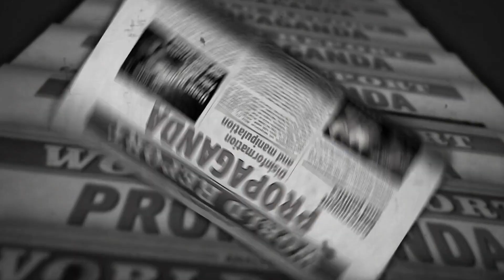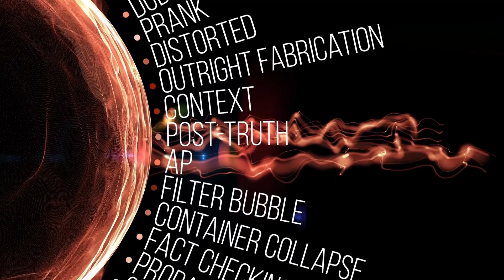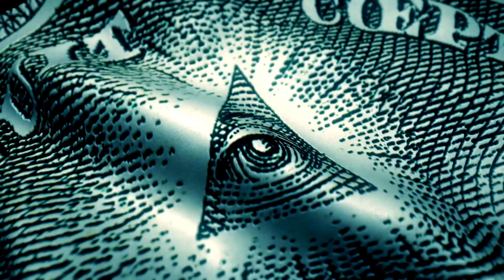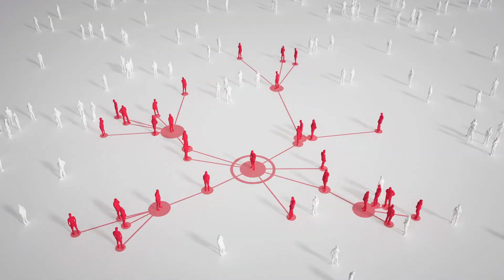1984 by George Orwell Audiobook | Full audiobook playlist bestaudiobook audiblebooks | Part 25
Embark on an immersive journey into George Orwell's enduring masterpiece, "1984," with an audiobook that plunges you into the chilling dystopia of Oceania. Follow Winston Smith as he grapples with a society under relentless surveillance, combating oppressive control and unrelenting totalitarianism.

🎧 Take a moment to unwind as George Orwell's eerily prescient narrative transports you into a future that's both compelling and strikingly relevant to our present times. Whether you're reacquainting yourself with this iconic work or discovering it for the first time, anticipate an audiobook that captivates your senses and ignites your imagination.

📚 "1984" stands as a cornerstone of dystopian literature, exploring themes of governmental suppression, individuality, and the repercussions of unchecked authority with profound depth. Orwell's masterful storytelling and incisive observations resonate across the globe.

👂Narrated by AI, this audiobook breathes life into the text, presenting meticulously crafted storytelling that encapsulates Orwell's essence. The AI narrator ensures an engaging, immersive listening experience, holding your attention from the opening lines to the book's conclusion.

📖 "1984" endures as a masterwork, compelling us to ponder truth, freedom, and the indomitable human spirit. Join us on this literary voyage into a novel that continues to shape our perceptions of the world.

We extend our heartfelt appreciation for choosing our channel as your gateway to the world of "1984" by George Orwell.